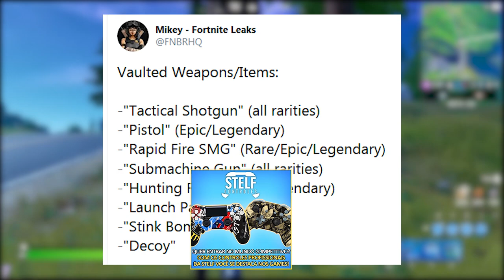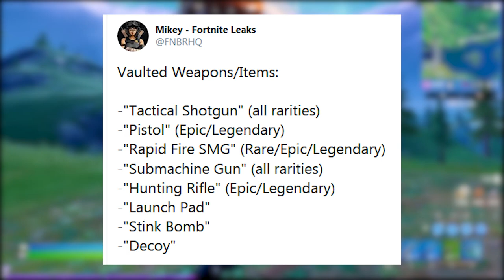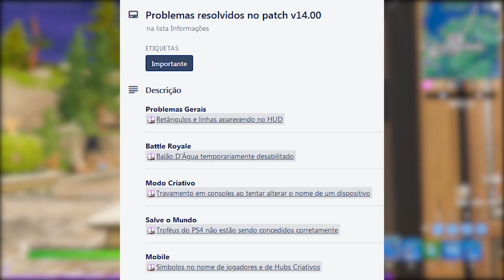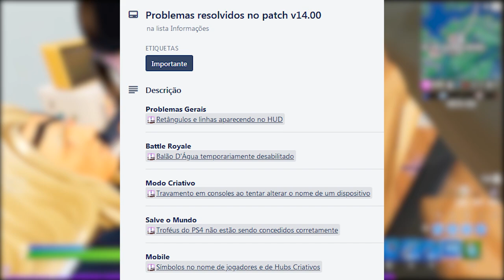FORTNITE - PUMP, COMBATE VOLTARAM, 10 ITENS REMOVIDOS e MUDANÇAS?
Fala gurizada, nesse vídeo comento sobre a volta da Pump e Espingarda de Combate no Fortnite Battle Royale Temporada 4, itens removidos, baús nerfados e mais. Espero que gostem :)